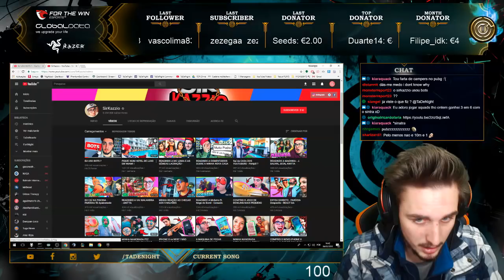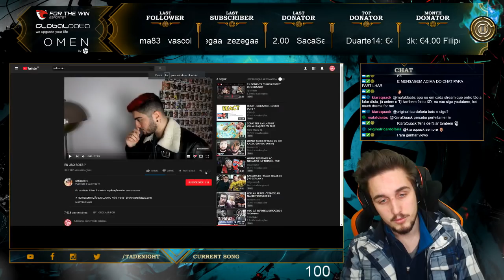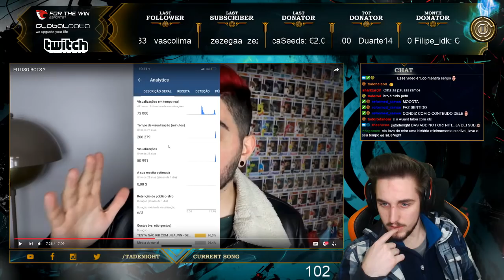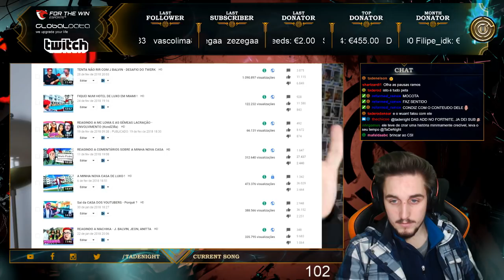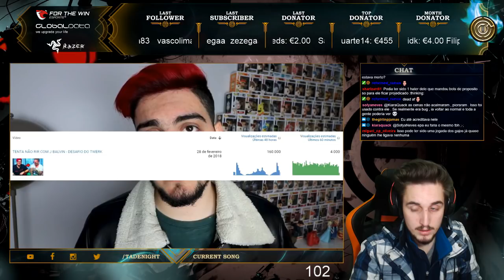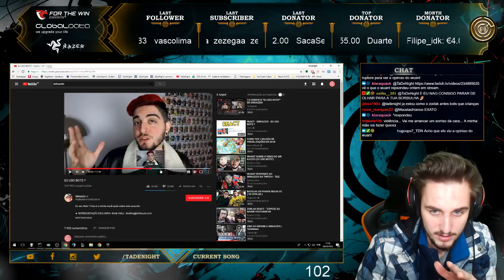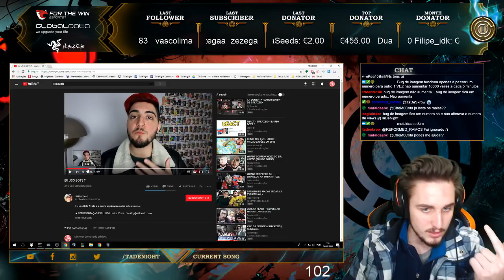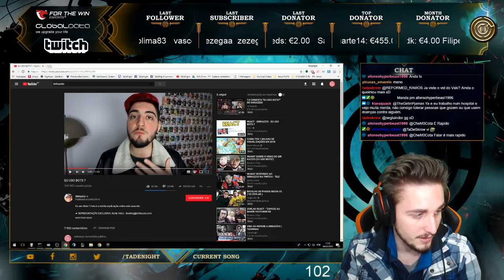"EU USO BOTS?" | RESPOSTA DE SIRKAZZIO (TaDeReact)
Se tudo o que se passou não é mais do que um "BUG", então o YouTube tem que justificar isso. Não se trata de um simples canal, está em causa o canal do maior YouTuber Português.
Já foi referido que é fácil para YouTubers como os da "Casa" contactarem o YouTube para esses fins, porque é que Kazzio não o fez? Porque é que demorou tanto tempo a postar provas que o defendessem das acusações?
Eu não fiquei convencido com a justificação que ele deu, sinceramente, continuo a achar que foram utilizados bots e que o YouTube retirou essas views falsas por serem evidentes demais e pela quantidade de reports que o video levou.
Qual é a vossa opinião? O Kazzio está inocente ou não?

🌟 Fica a par de todas as novidades em https:/

🔴 LIVESTREAM!

🎤 Servidor de TS - ts.tadenight.pt 🎧